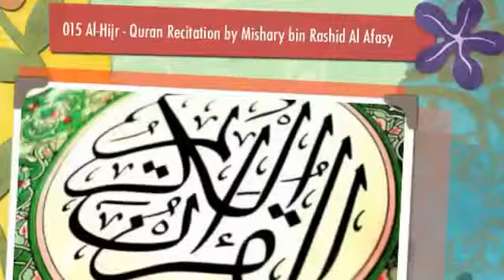015 Al Hijr - Quran Recitation By Mishary bin Rashid Alafasy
Quran recitation in magical voice of Mishary Al Alafasy with breathtaking pictures of nature, If arabic is not your first language I suggest you look for Quran with your native language so you can understand better.

Special thanks to Tariq Awan

تلاوة القرآن الكريم بصوت سحري للشيخ مشاري العفاسي من مع الصور لالتقاط الأنفاس من الطبيعة ، إذا العربية ليست لغتك الأولى أقترح عليك أن تبحث عن القرآن الكريم بلغتك الأم حتى تتمكن من فهم أفضل.

للمزيد من المعلومات عن الشيخ مشاري بن راشد العفاسي